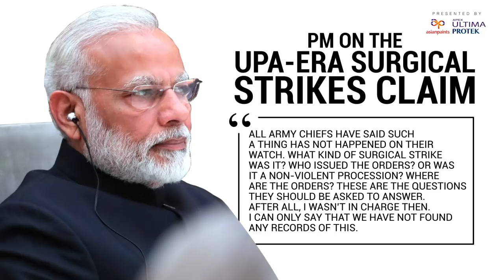INTERVIEW I PM Narendra Modi I ‘No record of surgical strikes in UPA era’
Prime Minister Narendra Modi took time off from his busy campaign schedule ahead of the last two phases of the Lok Sabha elections to address a wide range of issues in an interview with Hindustan Times. Reacting on the claims of surgical strikes in the UPA-era, PM Modi said that "all army chiefs said such a thing has not happened on their watch. What kind of surgical strike was it? Who issued the orders? These are the questions they should be asked to answer. After all, I wasn’t in charge then. I can only say that we have not found any records of this," added PM Modi.